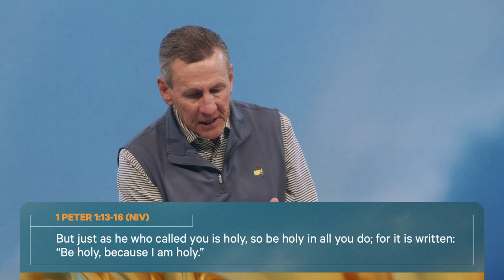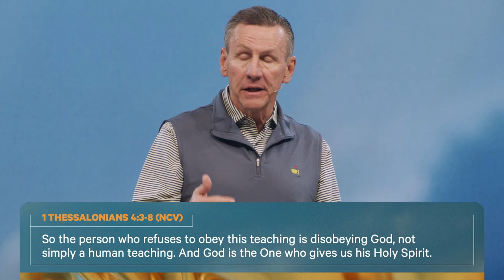The Holiness of God | Series: Living Hope | Rick Atchley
Faith does not keep life from being hard. In fact, sometimes faith makes life harder. Christians need a conviction that the present will surrender to a glorious future. Not "hope so", but living hope, the kind that Jesus' resurrection brings. Welcome to 1 Peter!

NEXT STEPS
Have you made a decision to follow Jesus? You may be wondering what’s next on your journey. We want to help! Let us guide you to your next steps in your walk with Christ

ABOUT THE HILLS
Wherever you are in life, you have a purpose. THE HILLS wants to help you find your next step. Our hope is that your journey will include joining us at one of our 3 locations around Fort Worth, Find locations, videos, and more info about us